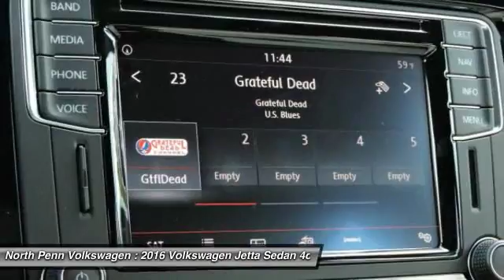2016 Volkswagen Jetta Sedan Colmar PA 16V1815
2016 Volkswagen Jetta Sedan 1.8T Sport

Don't miss this 2016 Volkswagen. Make a great choice today with this must-have 4dr car. Learn more about this 4dr car by contacting the dealership today and complete your driving dreams.